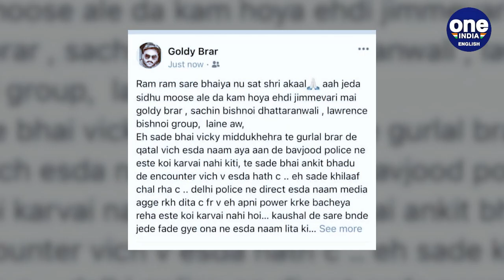Sidhu Moosewala Murder: Jailed gangster Lawrence Bishnoi claims 'threat to life' | OneIndia News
Gangster Lawrence Bishnoi who is currently lodged in Tihar jail and whose role is currently being investigated in connection with the recent killing of Sidhu Moosewala has claimed threat to life. The gangster has also alleged that either the rival gang or the police can attack him. Lawrence Bishnoi's gang member, Goldy Brar had claimed the responsibility for the Murder of Punjabi singer and politician Sidhu Moosewala via a facebook post.